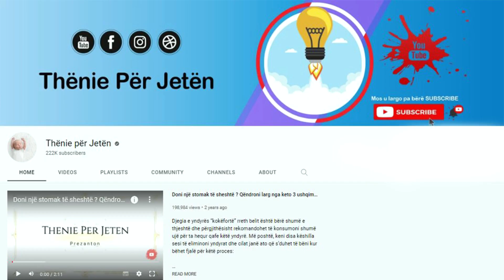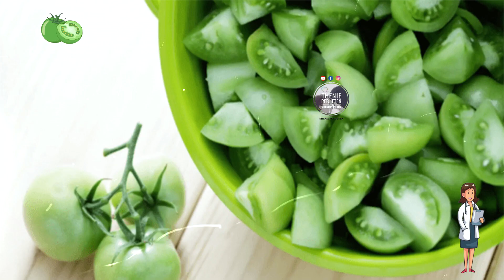Shqiptaret po lenë kokën pas domates jeshile. Por ajo trajton problemin tuaj më të madh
Domatet jeshile përmbajnë shumë vitaminë C dhe më shumë ujë. Ato janë gjithashtu të pasura me kalçium, hekur, magnez, fosfor, kalium, sodium dhe zink. Përfitimet shëndetësore të domateve jeshile jane shume te medha. Domatet jeshile përmbajnë flavonoidë dhe vitaminë A . Konsumi i mjaftueshëm i domateve jeshile ndihmon në minimizimin e nivelit të radikaleve të lira në organizëm.

Green tomatoes contain a lot of vitamin C and more water. They are also rich in calcium, iron, magnesium, phosphorus, potassium, sodium and zinc. The health benefits of green tomatoes are great. Green tomatoes contain flavonoids and vitamin A. Sufficient consumption of green tomatoes helps to minimize the level of free radicals in the body.